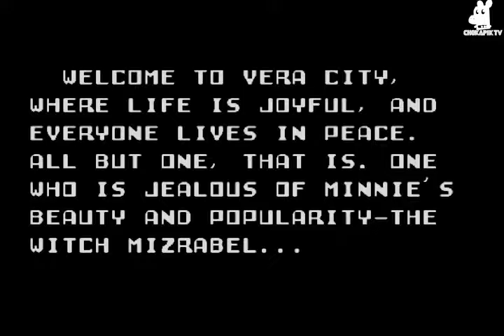Rétro Aventure - Castle of illusion - Level 1 [ Game Gear ]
Partons à l'aventure sur le sympathique Castle of illusion sur Game Gear.